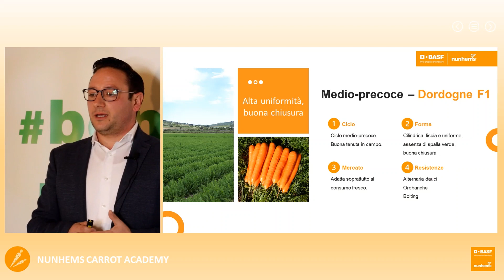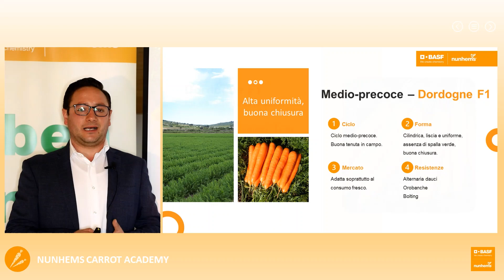Dordogne F1_alta uniformità, buona chiusura